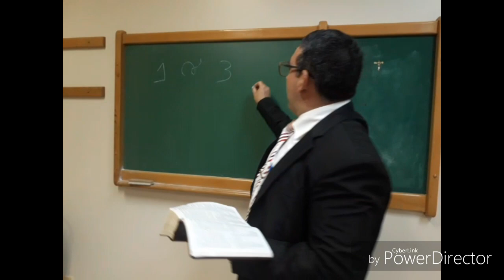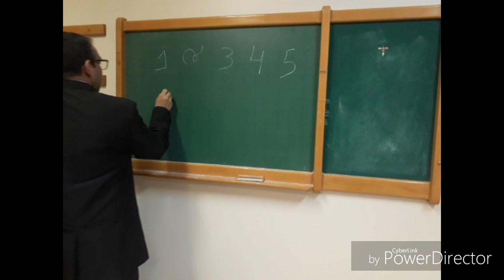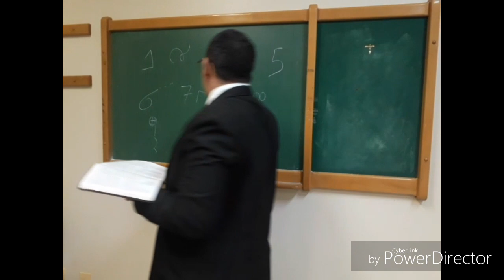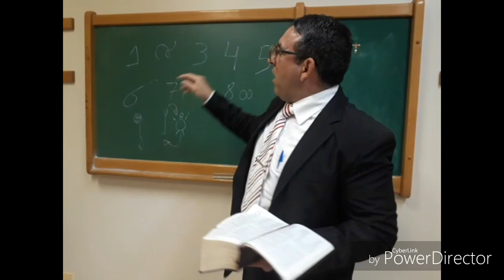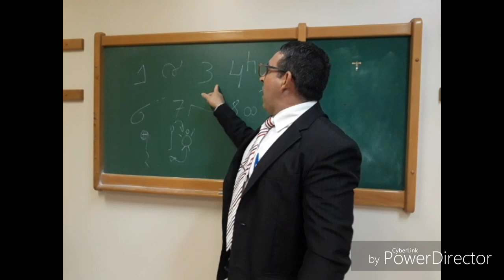Memorizando os 10 Mandamentos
Aprenda a memorizar os 10 Mandamentos de maneira rápida ,fácil e ensine para crianças, jovens e adultos em sua casa , igreja ou escola,  ótimo para atividades em família.